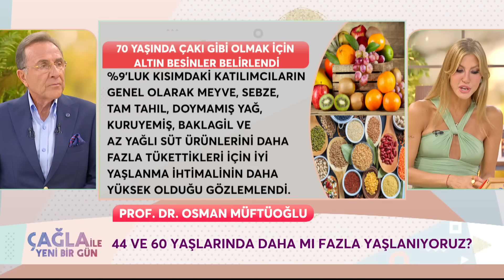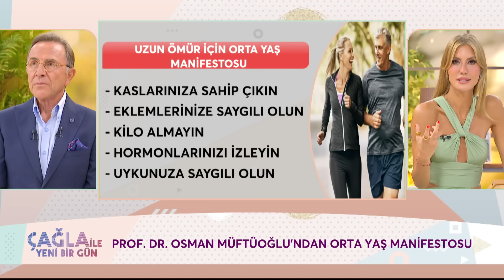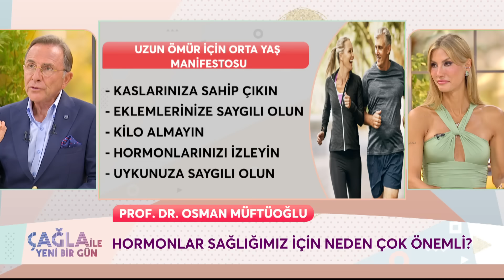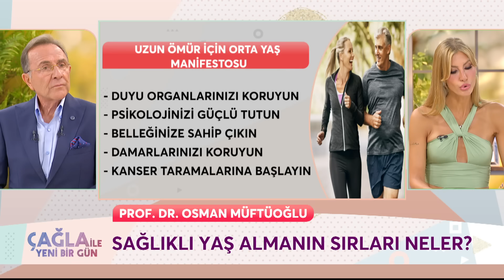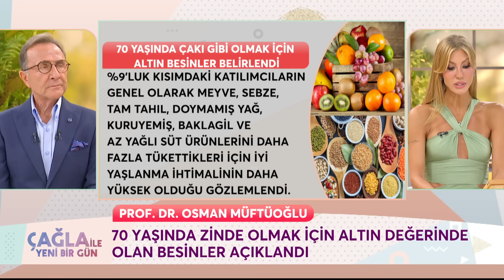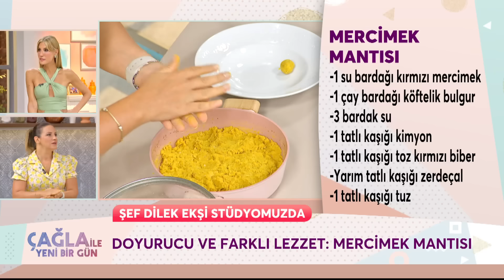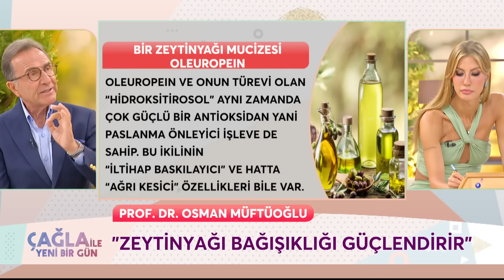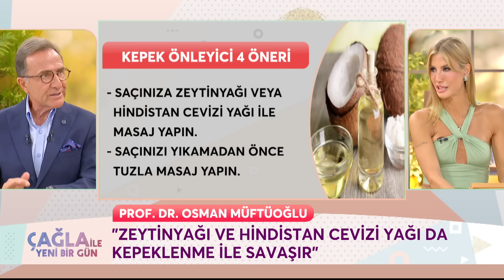Çağla ile Yeni Bir Gün 1257. Bölüm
Çağla ile Yeni Bir Gün 1257. Bölüm (21 Ağustos 2024) Prof. Dr. Osman Müftüoğlu

KÜNYE
YAPIM: PROVİZYON MEDYA
YAPIMCI: UFUK COŞKUN
SUNAN: ÇAĞLA ŞIKEL
TÜR: KADIN KUŞAK PROGRAMI